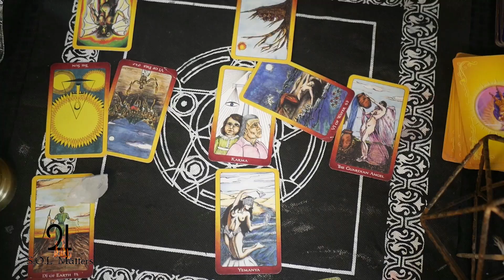Made For Glory